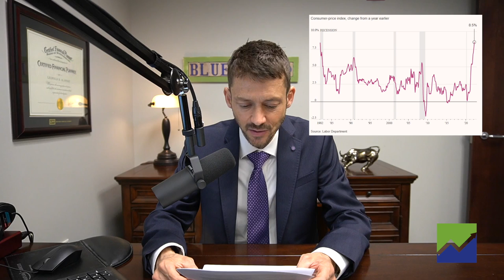Inflation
Milton Friedman, a Nobel Prize-winning economist, said: “Inflation is always and everywhere a monetary phenomenon, in the sense that it is and can be produced only by a more rapid increase in the quantity of money than in output.”

The key to reducing inflation is going to be the federal reserve raising short-term interest rates like it did, May 4 2022 as well as pursuing an aggressive course of quantitative tightening.

Monetarism is a macroeconomic theory named for its focus on money’s role in the economy.

This is in contrast to Keynesian economics, which emphasizes the influence of government expenditures on the economy.

Monetarists like Friedman believe that monitoring the money supply and letting the market naturally find its own balance is a better way to deal with inflation and unemployment. In Monetarism, markets are more efficient at finding balance than government.

Friedman argues in his book “A Monetary History of the United States, 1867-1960” that the Federal Reserve’s bad monetary policy caused the Great Depression. He contended that an inaccurately set money supply causes the market to behave irrationally.

In this episode, listen for:
[0:48] If you exclude energy and food, the increase in core prices was 5.2% during March of 2020 compared to the prior four months when the core prices rose an average .05% per month.
[2:08] Like most things today, inflation is a political lighting rod. There are a lot of misconceptions and blame surrounding it.
[4:20] The federal reserve may have a tough time wrestling inflation back down. Perhaps a monetarist approach like Paul Volker’s from 1981 would be of use.

For more resources, wealth management guidance, or retirement consulting, please